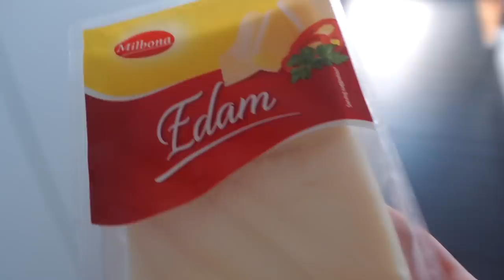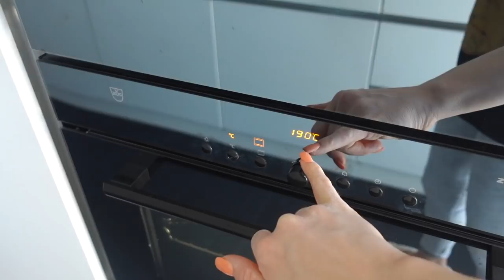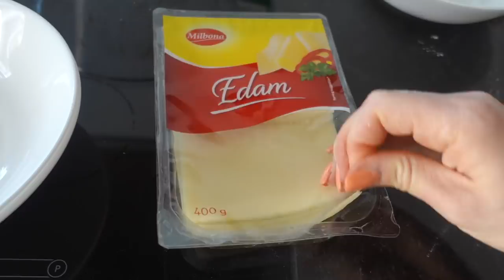ВЛОГ/ 👠 КАКИЕ ЖЕ ВЫБРАТЬ / 👍🏻К БАЛУ ГОТОВА